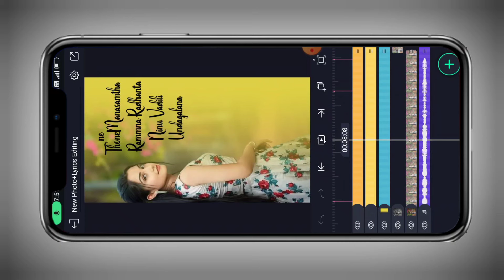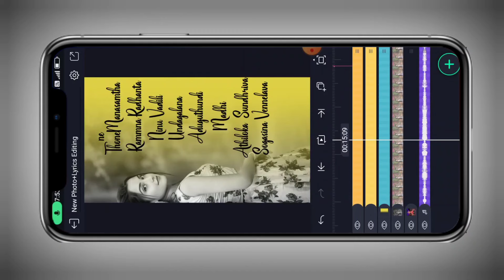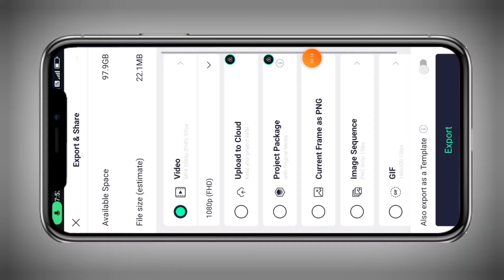New Lyrical Status Video Editing In Alightmotion|Trending Lyrical Status Editing Tutorial|Sandyeditz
Instagram Trending Lyrical Status Editing

trending Love editing tutorial
Alightmotion  Tutoria